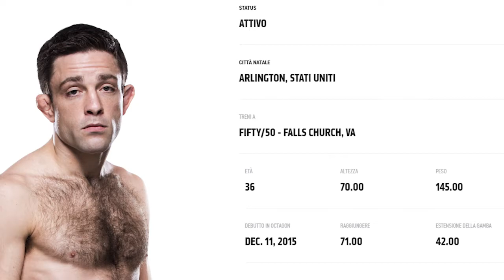UFC264: Poirier vs McGregor 3 Preview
UFC264 è ormai alle porte, con l'attesissima chiusura della trilogia tra ConorMcGregor e DustinPoirier. Ecco la nostra preview dei match più emozionanti che vedremo sabato sera!